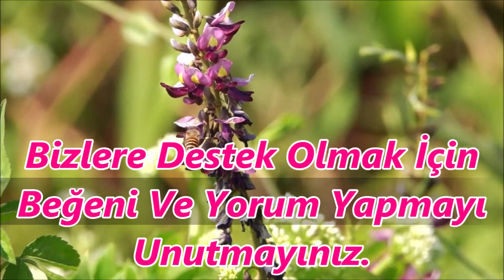Karışık Yeni Güzel İlahiler | Dillerden Düşmeyen Muhteşem İlahiler | Kesintisiz İlahi Dinle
ilahi kervanı,
ilahi dinle,
ilahiler dinle,
yeni ilahiler,
karışık ilahiler,
en sevilen ilahiler,
seçme ilahiler,
2021 ilahileri,
2021 ilahi dinle,
karışık ilahi,
güzel ilahi,
güzel ilahiler,
sevilen ilahiler,
yeni ilahi,
yeni ilahiler 2021,
2021 ilahi,
abdurrahman önül